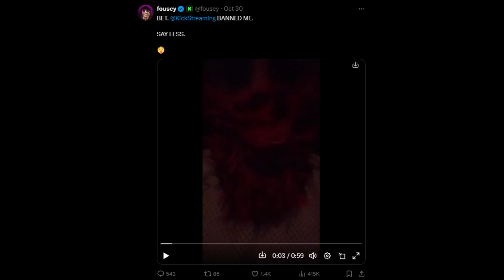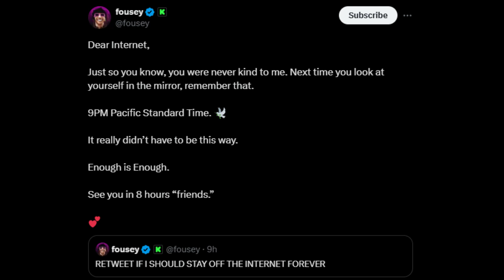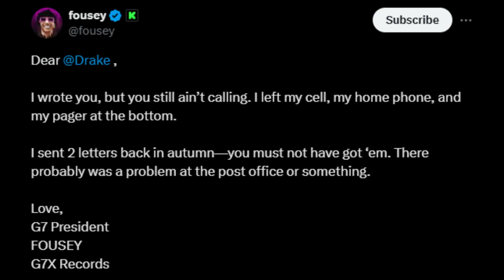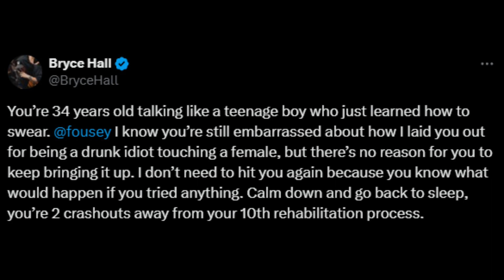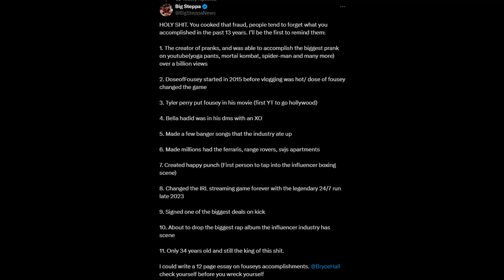FouseyTube Situation Is Sad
This is an amazing video on fouseytube crashing out